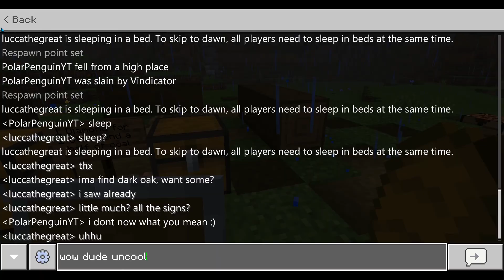The Cool Place-MultiMine #2